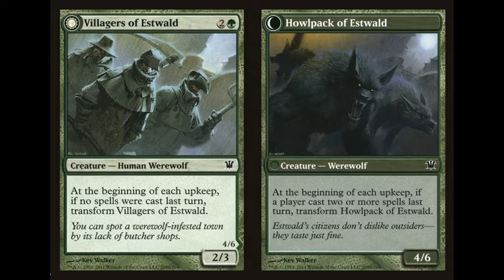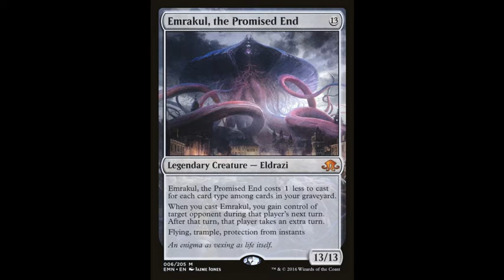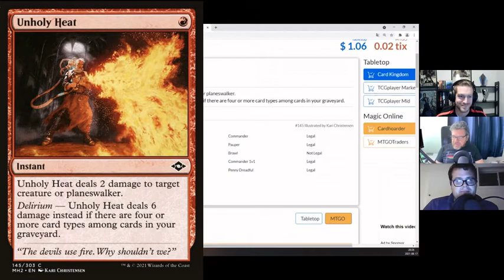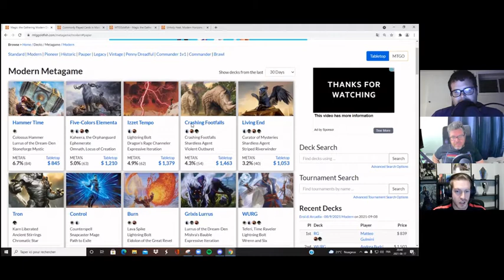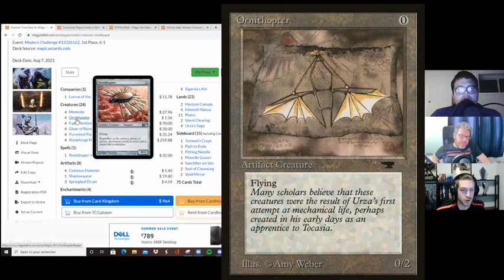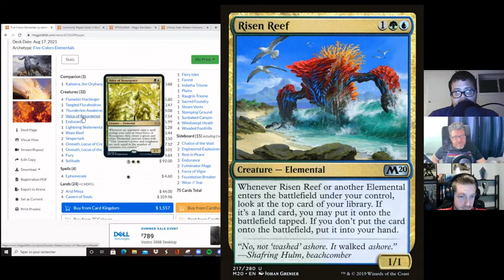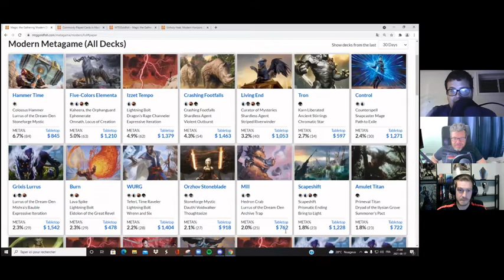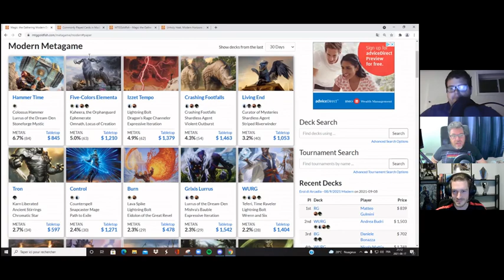Terrain Basique – EP145: L’heure du moderne 2021 - Partie II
On fait des prédictions pour le prochain set d'Innistrad, on parle de la disparition de l'histoire sur les cartes et surtout, on parle des meilleurs deck du format Modern et comment c'est rendu cher.

Rejoignez notre serveur Discord !